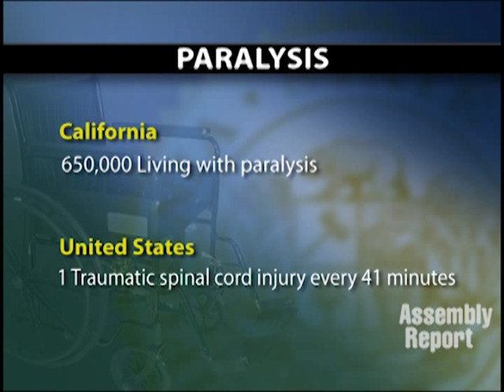Spinal Cord Injury Research Brings Hope to Thousands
(Sacramento) -- Legislation from Assemblymember Bob Wieckowski (D-Fremont) to fund cutting edge research into spinal cord injuries is a ray of hope for the more than 650-thousand Californians living with paralysis. Assembly Bill 1657 would provide funding for the Roman Reed Spinal Cord Injury Research Fund through a $1 penalty on all moving traffic violation convictions.  Traffic accidents are the No. 1 cause of spinal cord injuries. During a capitol news conference to discuss AB 1657 Assemblymember Wieckowski was joined by Roman Reed, spinal cord injury specialists and Sarah Anderson, who demonstrated a bionic exoskeleton. Here's more in this Assembly Web Report.